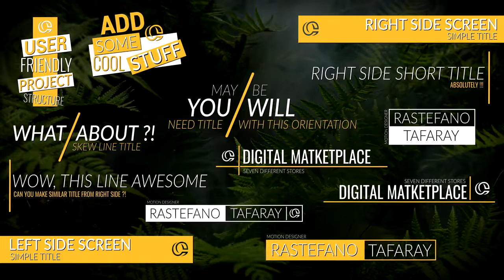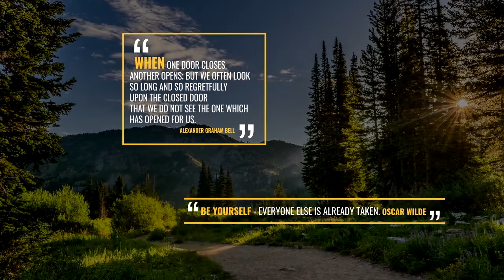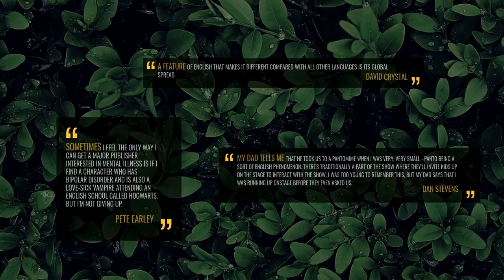40 Titles Compilation Pack 4K UHD After Effects Templates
40 Titles Compilation Pack 4K UHD is an awesome After Effects template that contains a set of uniquely designed and elegantly animated text animations. They're so easy to use and each one comes with its own color controller. You can use them in your TV shows, commercials, presentations, slideshows, promotions, events, Facebook and YouTube videos. Impress your audience with this neat and dynamically animated AE template. Available in 4K.